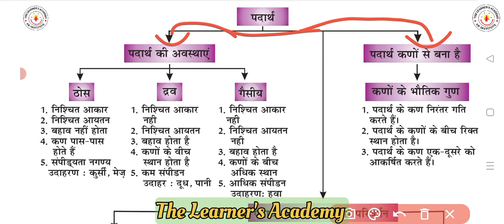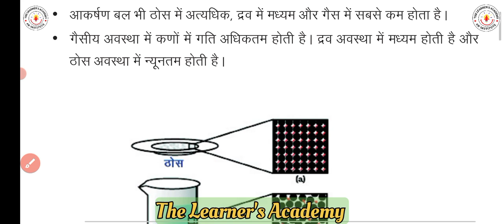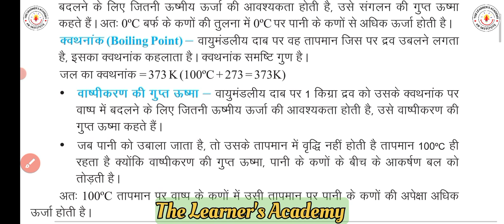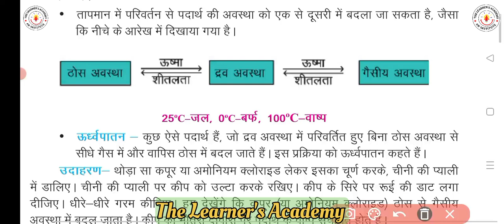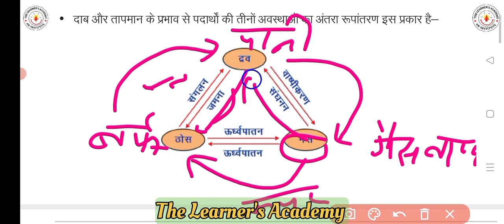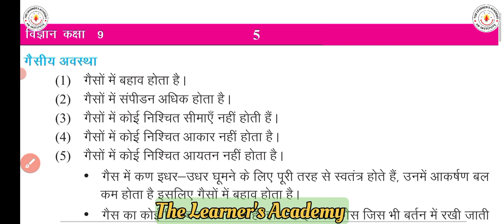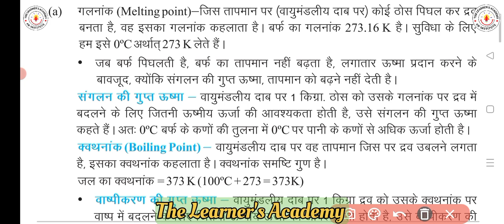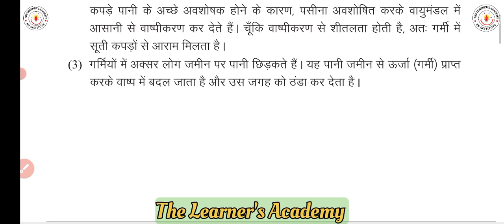हमारे आस पास के पदार्थ (Matter In Our Surrounding) Ch-1 Class 9th CBSE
Ch-1 हमारे आस पास के पदार्थ (Matter In Our Surrounding) Class 9th CBSE